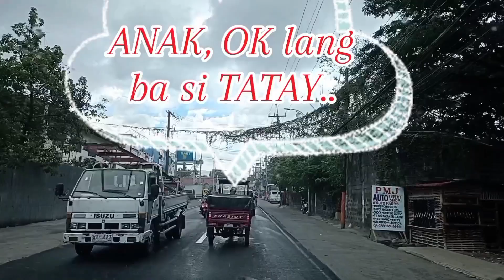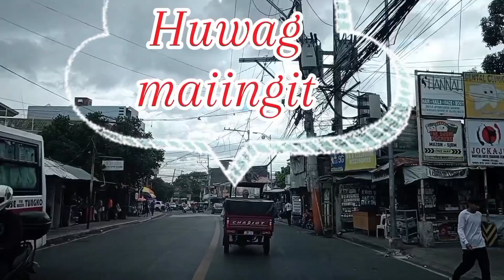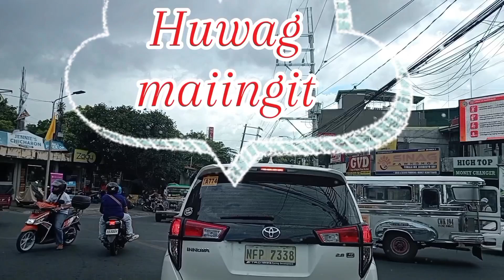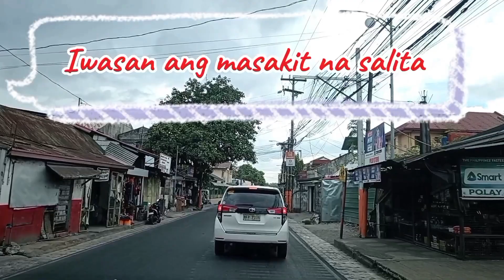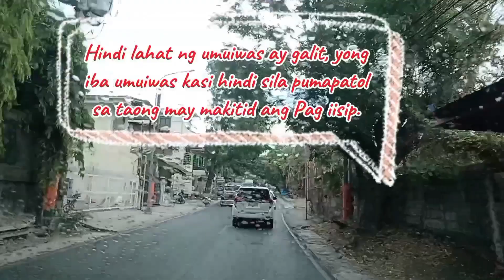ANAK, OK lang ba si TATAY